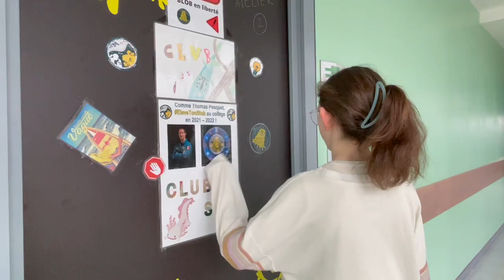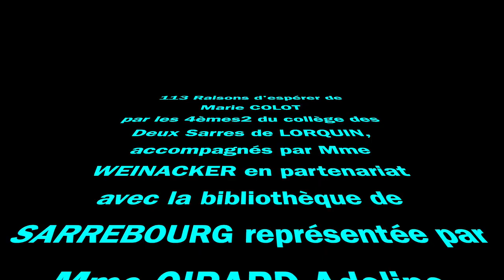1er prix partenariat 4e-3e - Collège LORQUIN et bibliothèque SARREBOURG